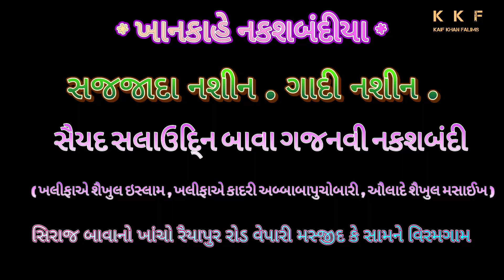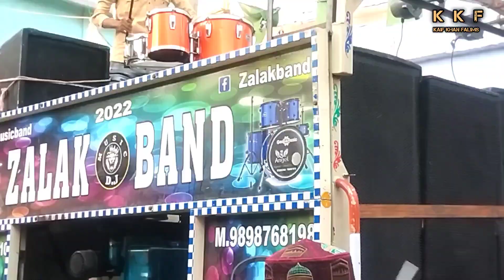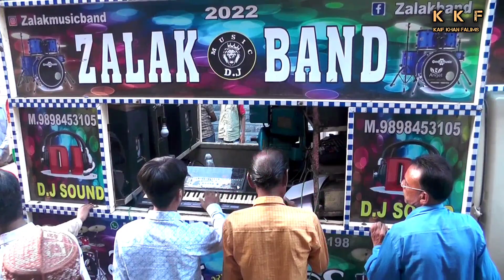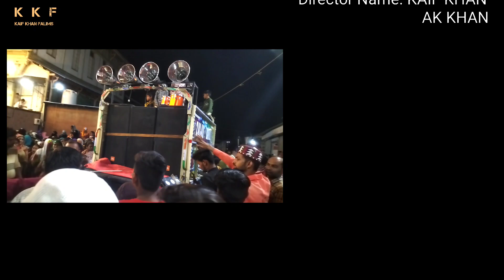GMD SARKAR URS PART 2 OUT ON | KGNSTUDIO | KAIFKHAN | AKKHAN | AFZAL VEPARI | ANGEL ART | ZALAKBAND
GMD SARKAR SANDAL PART 1 TESURE | KGN STUDIO | KAIFKHAN | AKKHAN | AFZAL VEPARI | ANGEL ART | ZALAK MUSIC BAND |

* PART 2 RELEASE IN 18TH JUNE 2023 ( URS )